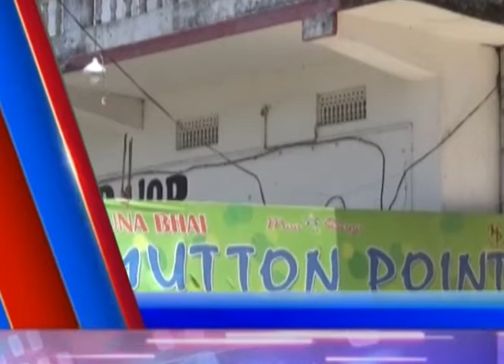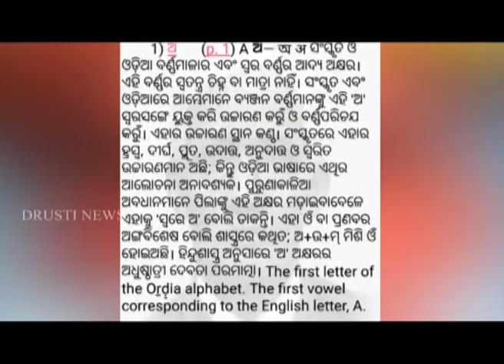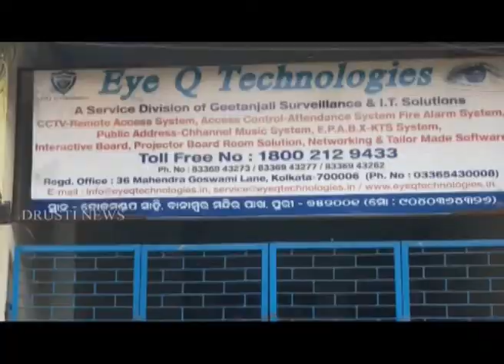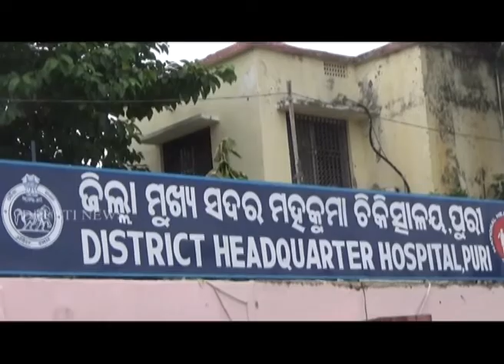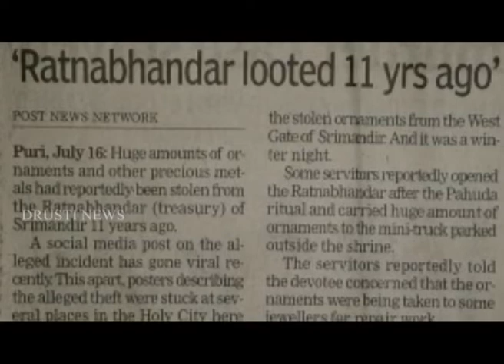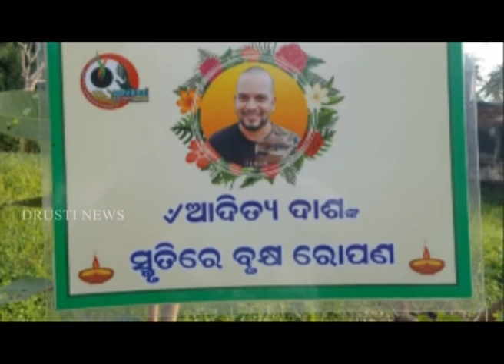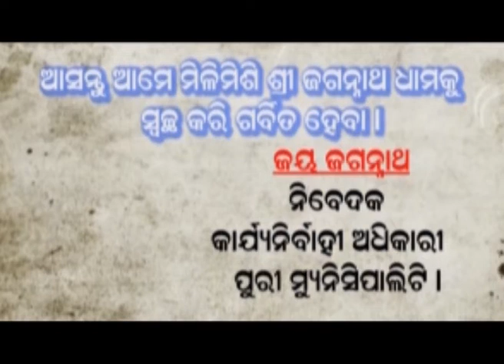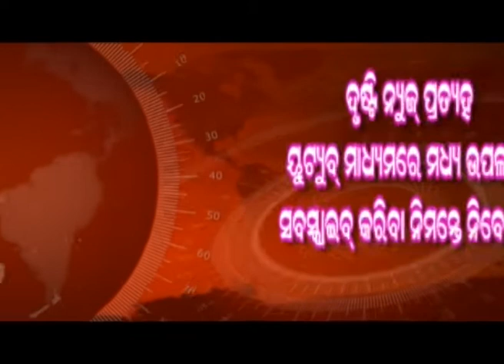PURI NEWS BY DRUSTI Dt-18/07/2020